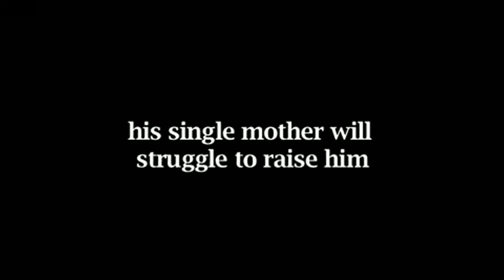Banned Super Bowl Ads | "The HotList"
Whether it's politics or something else, several ads have been banned from airing during the Super Bowl over the last few years. Here are a few - from "The HotList."